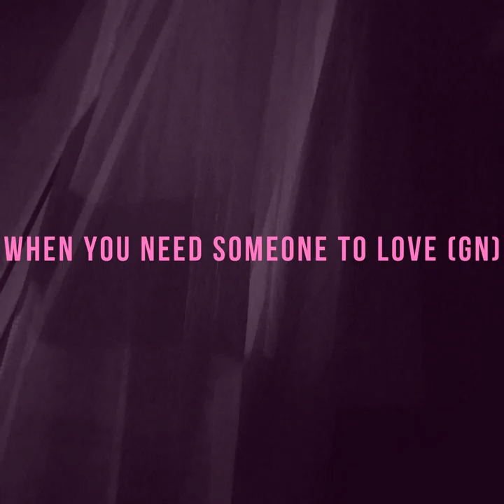Mockingbird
Cover of Ruston Kelly's "Mockingbird" from his 2018 debut album "Dying Star", from When You Need Someone To Love, released October 25, 2019.

Original:
Rustin Kelly-Songwriter
Ruston Kelly, Jarrad Kritzstein-Producers
Cover:
GN-Primary Artist
Greggory Nekrasovas-Producer